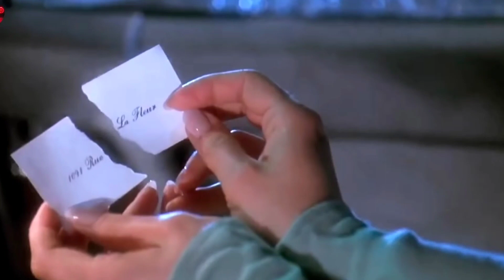Death Becomes Her Movie Explained in telugu | IV creations